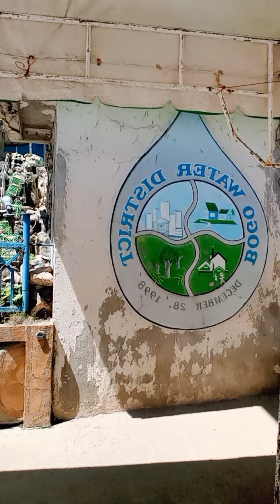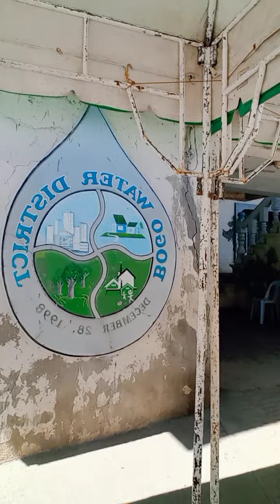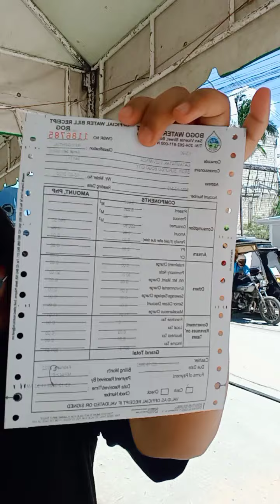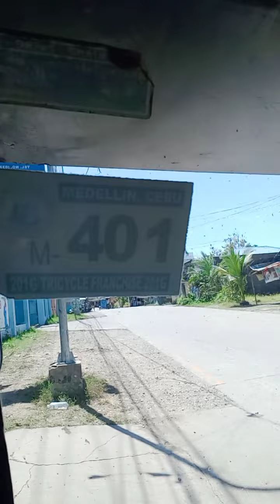galing kami Cebeco 11